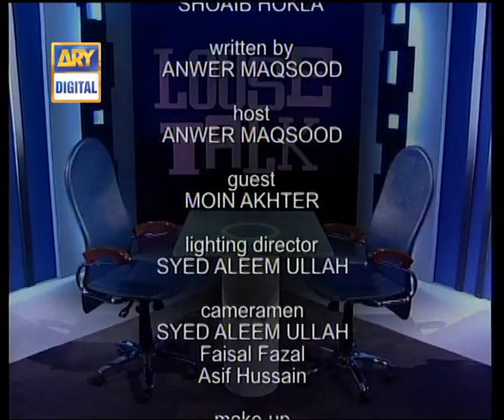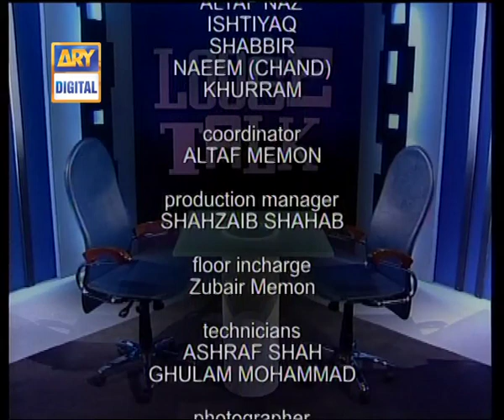Loose Talk Episode 73 - Ary Digital